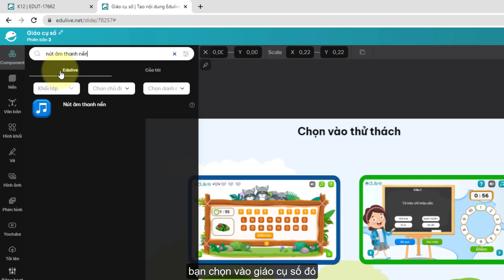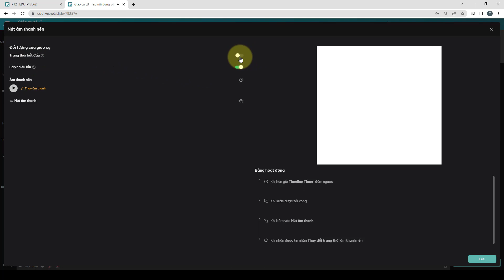[Hướng dẫn] Component Nút âm thanh nền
Với giáo cụ số này bạn có thể tạo nhanh hiệu ứng bật tắt âm thanh nền cho bài giảng của mình mà không cần cài đặt nhiều.
Tại Edulive, chúng tôi mang đến giải pháp:
Công ty Cổ phần Edulive Toàn Cầu